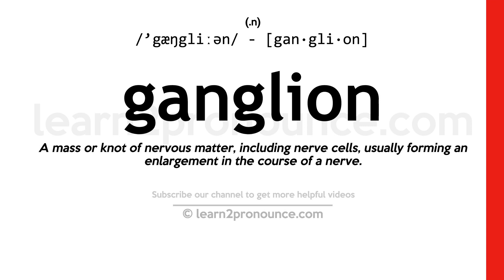Pronunciation of Ganglion | Definition of Ganglion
Ganglion pronunciation | How to pronounce Ganglion in English?
/`gæŋgliːən/
Meaning of Ganglion | What is Ganglion?
(1) (n.) A mass or knot of nervous matter, including nerve cells, usually forming an enlargement in the course of a nerve. (2) (n.) A node, or gland in the lymphatic system; as, a lymphatic ganglion. (3) (n.) A globular, hard, indolent tumor, situated somewhere on a tendon, and commonly formed by the effusion of a viscid fluid into it; `-`- called also weeping sinew.
What is Ganglion | Ganglion meaning and definition?